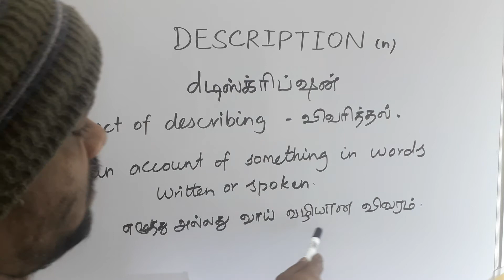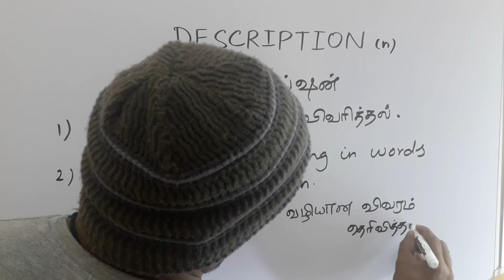DESCRIPTION tamil meaning / சசிகுமார்